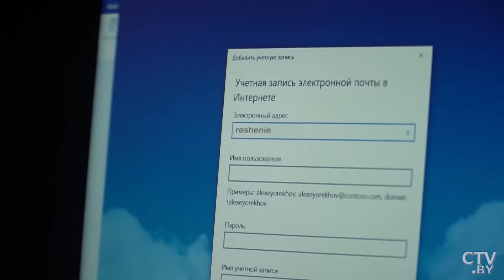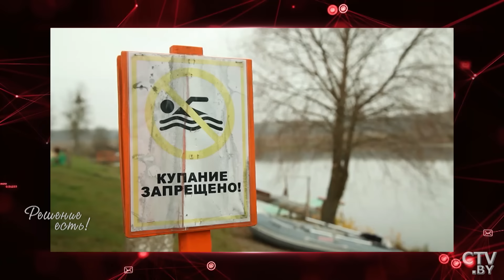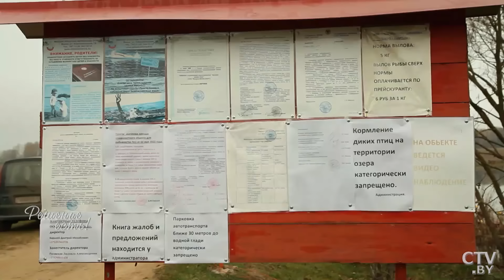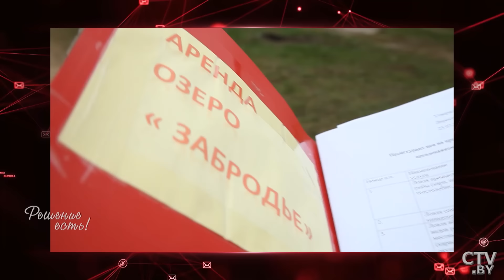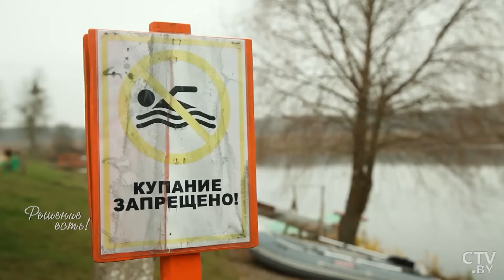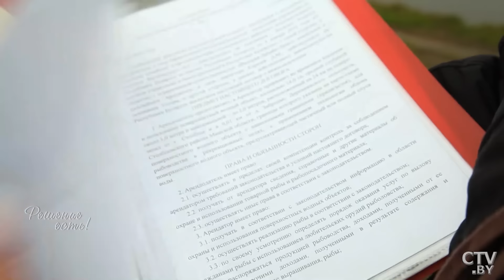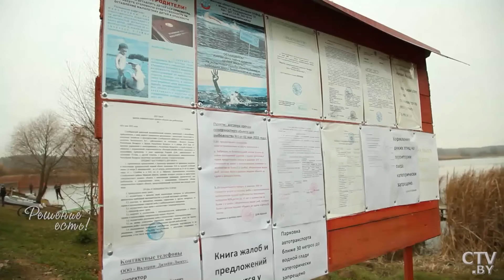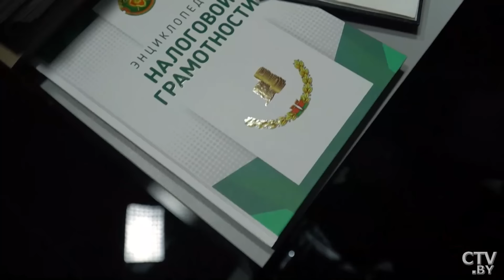Частники с оружием угрожают людям! Что не поделили на озере? | Решение есть!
Поощряя частную инициативу, государство разрешило индивидуальным предпринимателям брать в аренду водоёмы. Но благо это или нет для простых рыбаков? Чем может быть вреден арендатор, соблюдающий не все условия договора? Как вообще арендовать озеро в Беларуси? Решение есть!